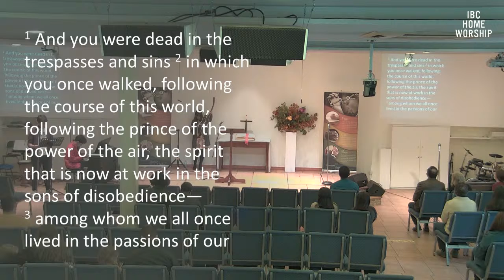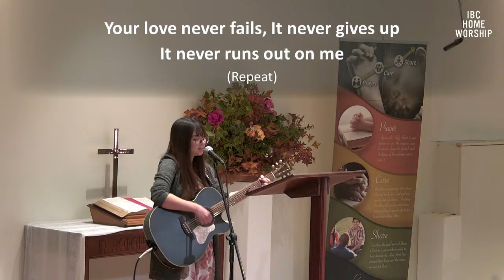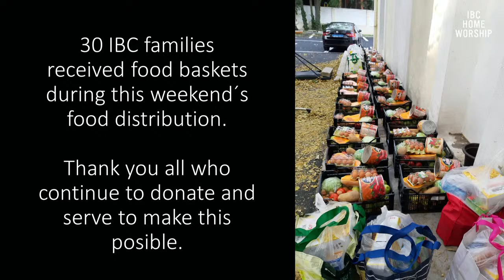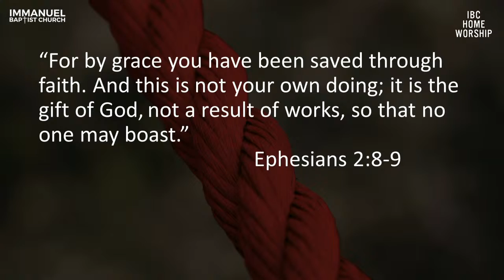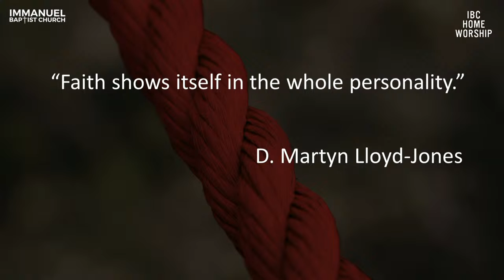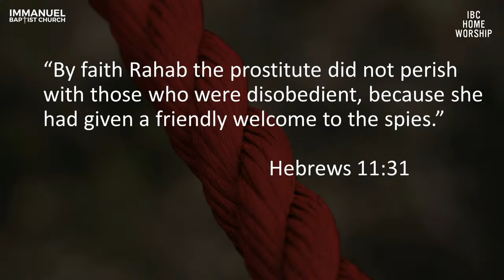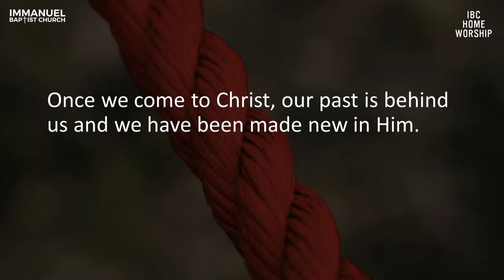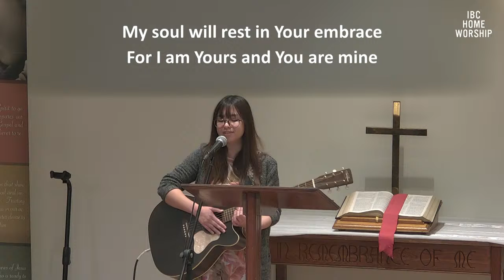October 18, 2020 - Sunday Service [Recorded]